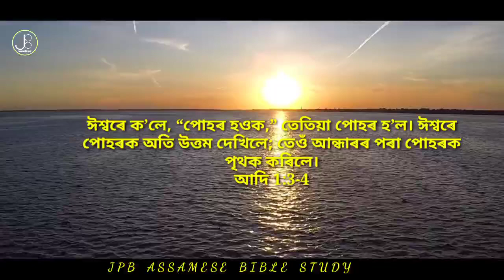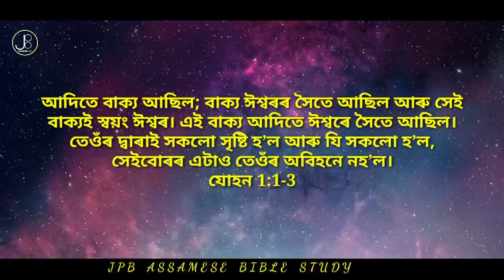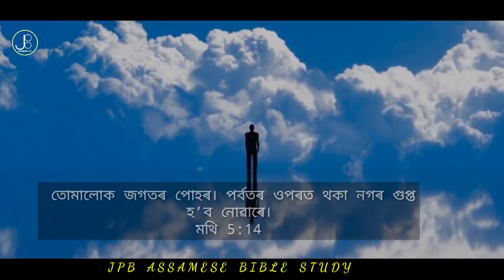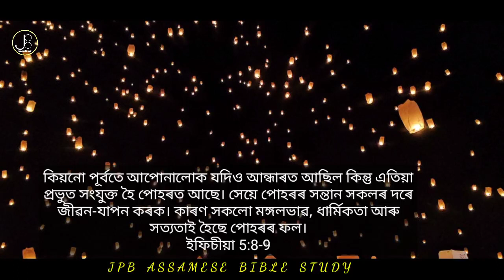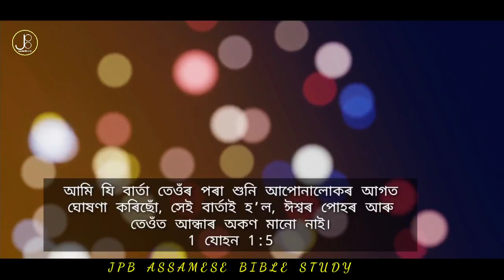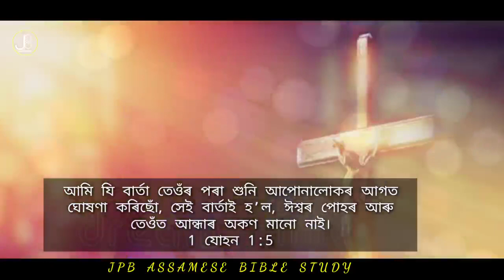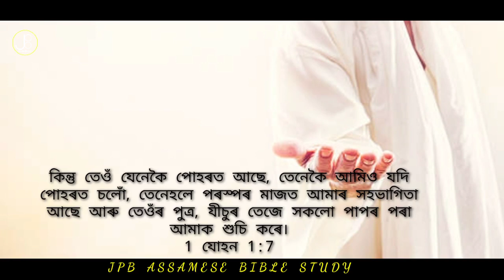Lights Bible Messege || Asssamese Bible Messege || Diwali - JPB Asssamese Bible study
দীপাৱলী - মানে আন্ধাৰক হৰুৱাই  পোহৰক আকোঁৱালি লোৱা
আৰু দীপাৱলী আমাৰ হিন্দু সনাতন ভাইসকলৰ বিশেষ পোহৰ উৎসৱ

কিন্তু এই পোহৰৰ উৎসৱত পবিত্ৰ বাইবেলৰ
শাস্ত্ৰয় কি কয় ইয়াৰ কেইটামান পদ আগবঢ়াই দিয়া হল

ধন্যবাদ

আমাৰ অন্য ভিদিওবোৰ চাবলৈ তলৰ লিংকবোৰত ক্লিক কৰক

Asssamese Bible Messege
Asssamese Christian message
Asssamese Bible study
Ranjan Chutia
Diwali

Notice: All the images/Pictures/Adios/Videos Shown and played in The Video belongs to Respected Owners and Not Me .